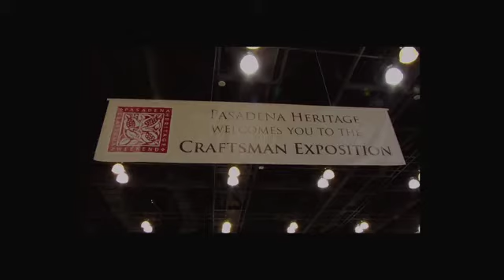Pasadena Heritage Oral History Early Programs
Pasadena Heritage 35th Anniversary Oral History Early Programs